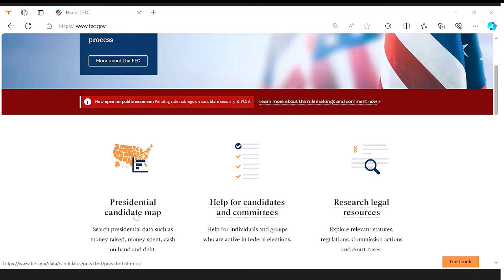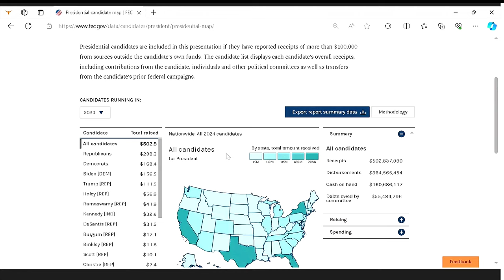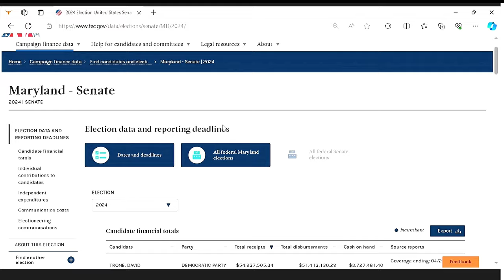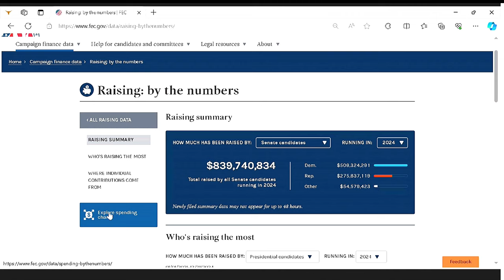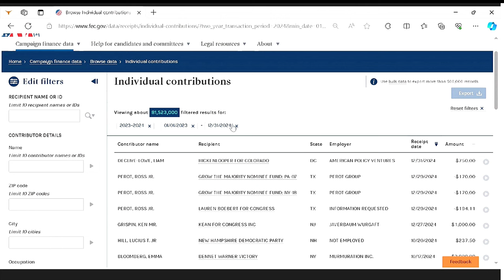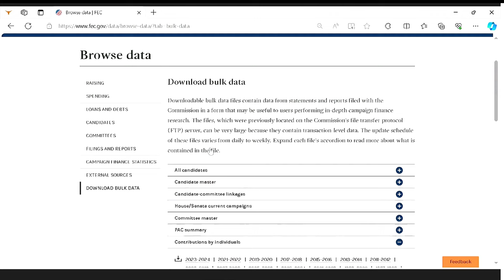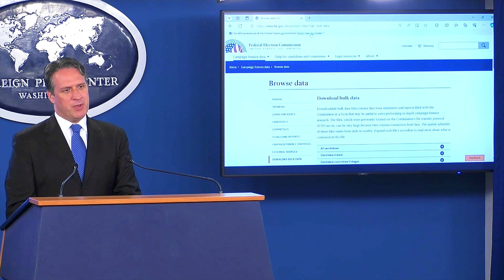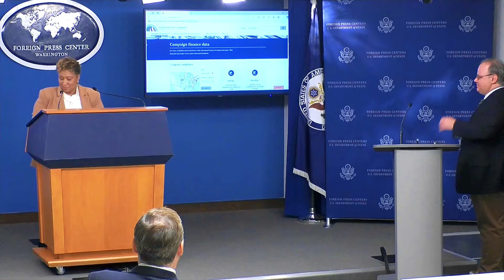2024 FEC Briefing: How Campaign Finance Laws Affect Elections (WASHINGTON FPC)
Join us for a comprehensive briefing on the 2024 Federal Election Commission (FEC) and how campaign finance laws impact the outcome of elections. This Washington Foreign Press Center event delves into the crucial role of the FEC in enforcing campaign finance regulations to ensure fair and transparent elections. Stay informed and understand the significance of campaign finance laws in shaping the democratic process.